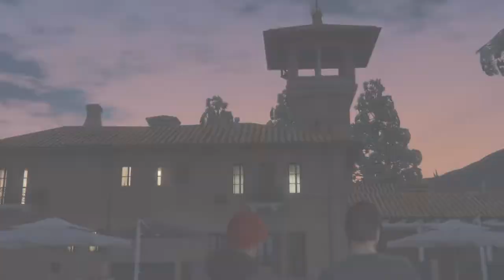GTA Online | The Cayo Perico Heist Kosatka Approach With Madrazo Files